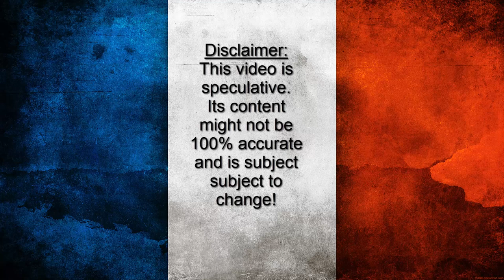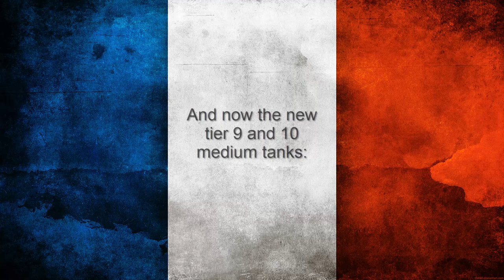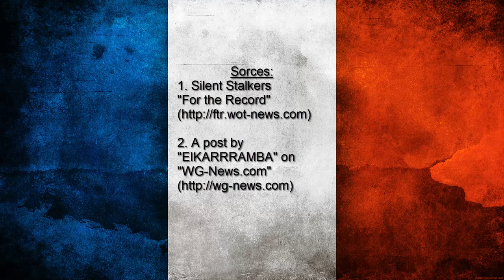World of Tanks Patch 9.7 Preview | New French Medium Tanks (AMX 30 etc.)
Among other changes patch 9.7 will bring us sone new french medium and light tanks. This video drants an early sneak peak at whats we can expect.

System Specs:
CPU: Intel Core i7-3630QM
GPU: NvidiaGeForce GTX 675MX / 4GB GDDR5
Resolution: 1920x1080
Memory: 16GB